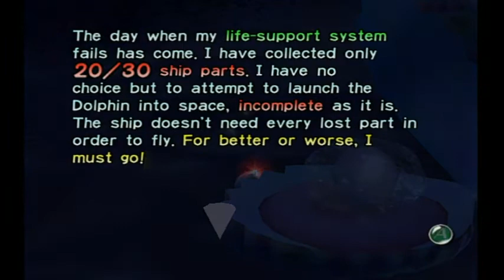Pikmin: Bad Ending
If you don't have enough parts to lift off, but you have to try.

==MY INFO==

THE SCHEDULE
Pikmin is released every Monday, Wednesday, and Friday.

Skyward Sword is released every Tuesday, Thursday, and Saturday. Saturdays are long episodes.

EQUIPMENT
My PC is the CyberpowerPC Stealth Raider 250